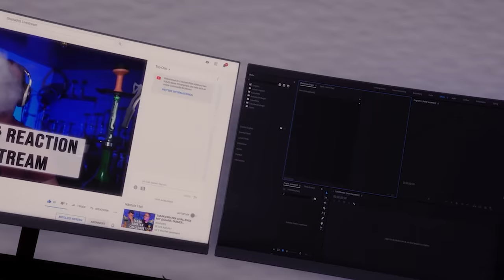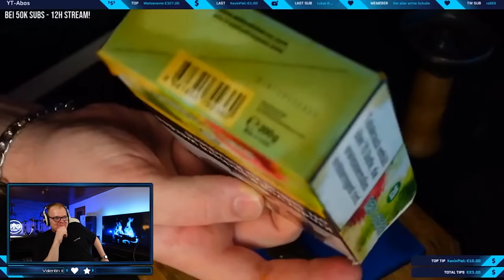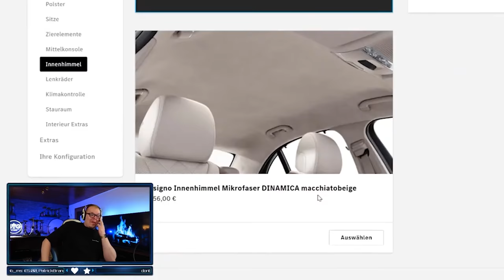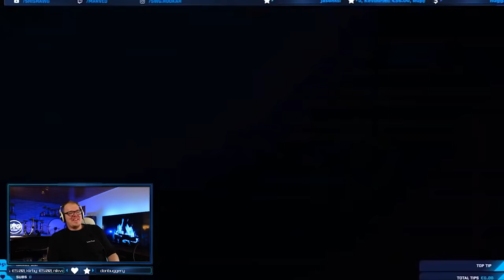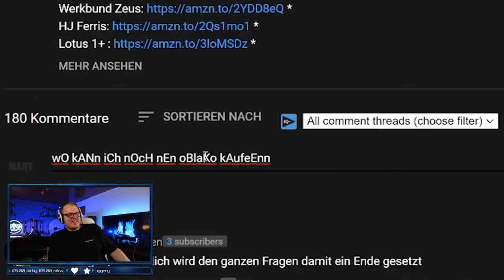ShishaWG REAGIERT das ERSTE MAL auf SWG HIGHLIGHTS 2020!